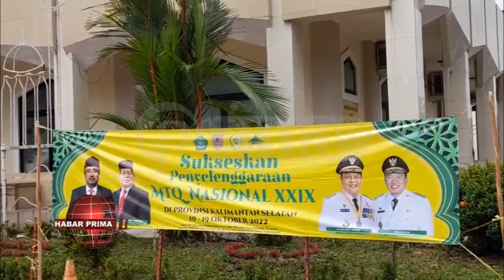BERBAGAI PERSIAPAN MULAI DARI MELAKUKAN PEMBERSIHAN DI LINGKUNGAN MASJID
Masjid Raya Sabilal Muhtadin Banjarmasin menjadi salah satu wadah pelaksanaan Musabaqah Tilawatil Quran  Nasional ke 29 tahun 2022//  Pelaksanaan kegiatan di masjid kerbanggaan urang banua ini dimulai dari tanggal 13 sampai 17 Oktober 2022/  di aula gedung Serbaguna  di kawasan Masjid Raya Sabilal Muhtadin//